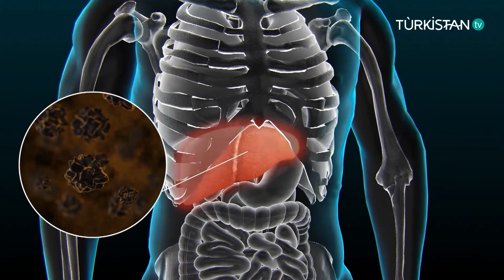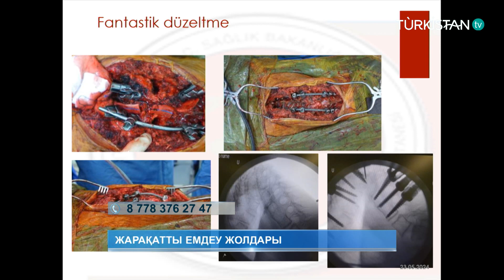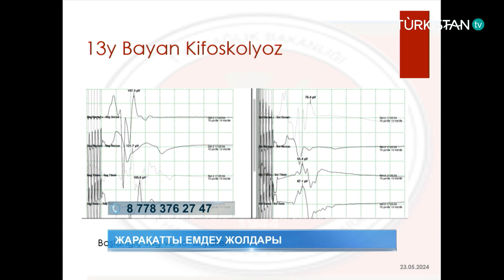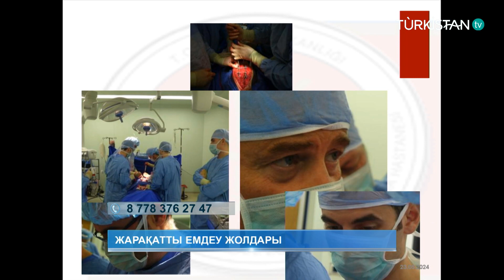Шипа | Жарақаттың алдын алу